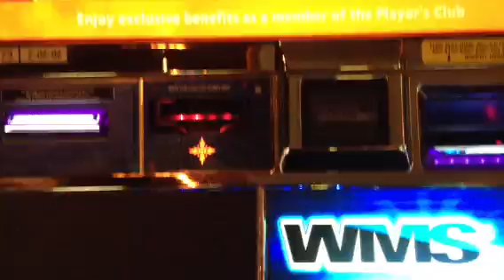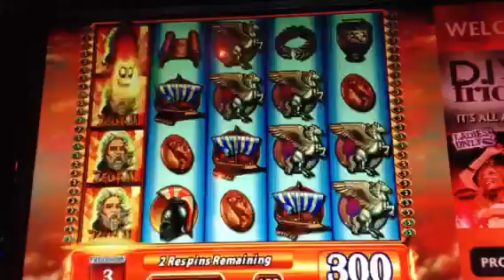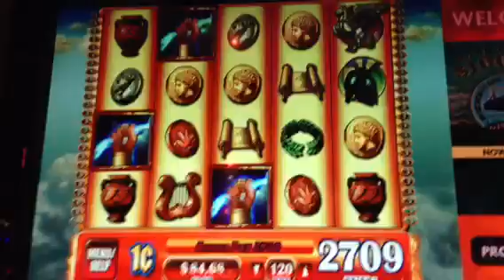Zeus II-WMS Slot Machine Bonus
Mohegan Sun CT ** this is a small win but one of many that got my bankroll back..enjoy!